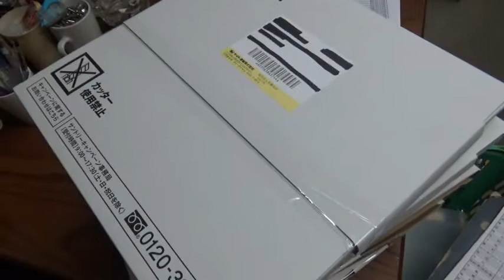待ってたボスタオル届いた！！